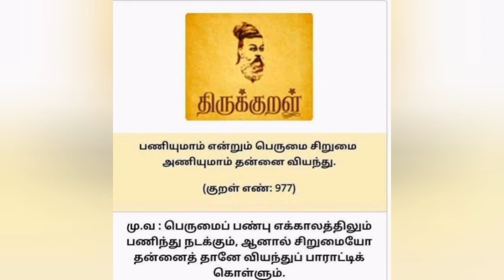miyasahi mango- என்னது ஒரு கிலோ மாம்பழம் 2.70 லட்சமா ? -high price mango 2.70 lak?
miyashi mango#
mango miyasahi#
world costly mango#